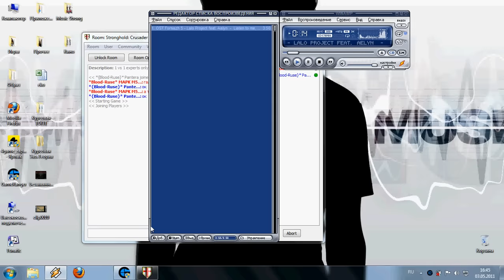MAPK M5 eco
eco on event map.